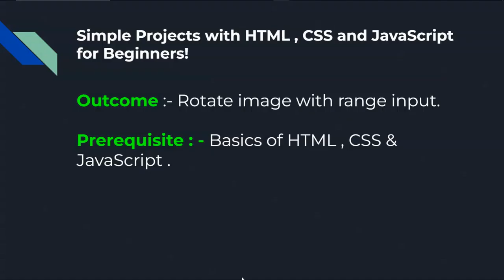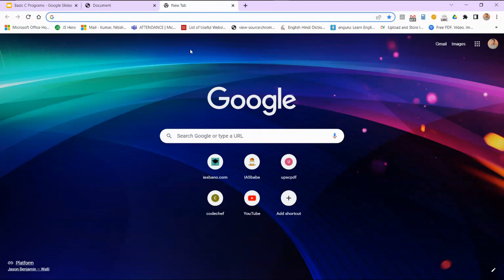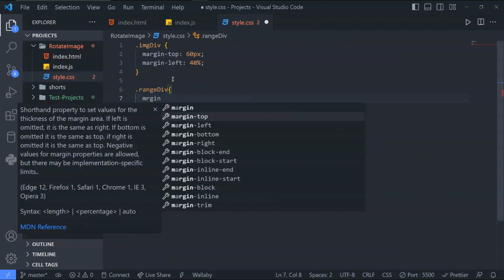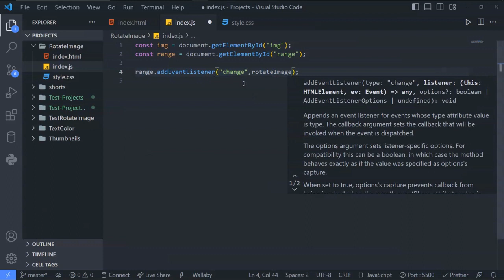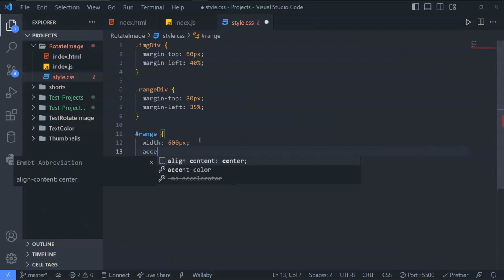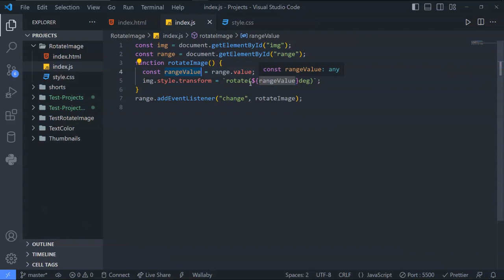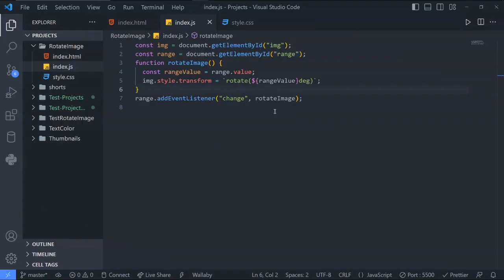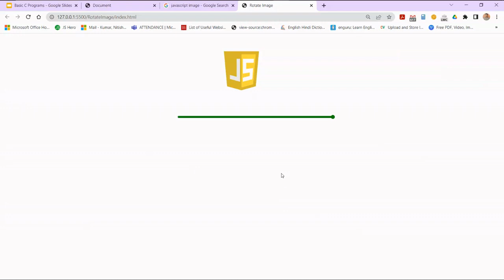Rotate Image App using HTML , CSS & JavaScript [Hindi] project3|JavaScript Projects for beginners!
This is a simple web application built on HTML , CSS & JAVASCRIPT to rotate and image dynamically.  I have tried to explain , how to build the application in very easy way . If you have basic understanding of HTML , CSS  & JavaScript , then definitely you will able to understand this application flow . This app is for fun & for practice . In the web world of dynamicity  , if you have hold on DOM , you will be enjoying this tech world .